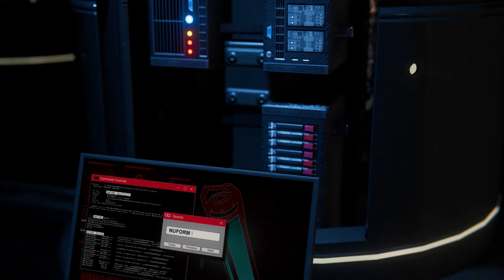Spider-Man Miles Morales - Mission 4: Investigate Roxxon Plaza: Underground Ambush PS5 Gameplay 2020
Spider-Man Miles Morales - Mission 4: Investigate Roxxon Plaza: Underground Ambush PS5 Gameplay 2020 JVGS Discord Rumble